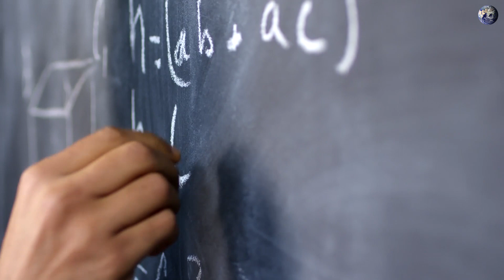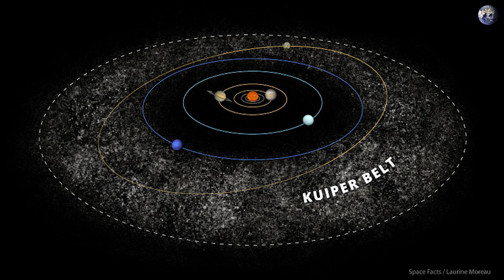What is the Planet X | Does planet x or 9 really exist? | Planet X ග්‍රහවස්තුව සැබැවින්ම පවතිනවද?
This video contains some information about planet x in our solar system. The astronomers are currently being tested and scientists have not yet confirmed that it actually exists. So you can learn about Planet X and what are the new predictions about it.

සෞරග්‍රහ මණ්ඩලයේ තිබෙනවා යයි සැක කරන ග්‍රහවස්තුවක් ලෙසින් planet x එහෙමත් නැතිනම් planet 9 ග්‍රහවස්තුව හදුන්වාදෙන්න පුළුවන්. මේ වීඩියෝ, මේ ග්‍රහවස්තුව ගැන ඔබට යම් අවබෝධයක් ලබා ගැනීමට උපකාර වනු ඇත.